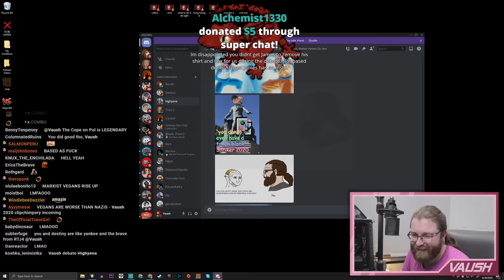The LEGENDARY Duo Debate - Destiny & Vaush vs Eric Striker & James Allsup on Systemic Racism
Couldn't be happier with this tbh